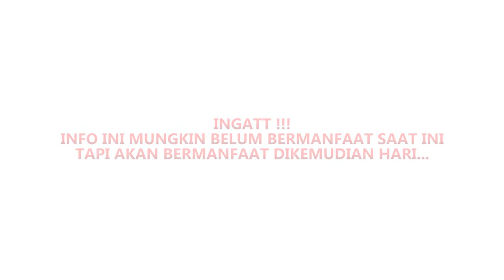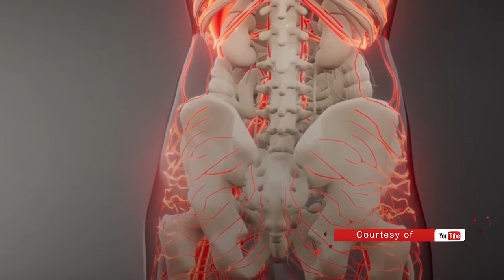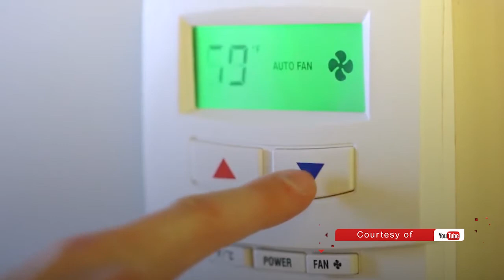PENAH MERASAKAN BADAN TERASA DINGIN ?? FATAL AKIBATNYA !!!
Badan terasa dingin, tapi udara normal ? Nah, ini yang perlu diperhatikan ketika kondisi tersebut dialami oleh Pemirsa MyAlkes. Yuk tonton Vlog MyAlkes kali ini, dan ketahui masalah - masalah pada kesehatan tubuh Anda.

Kami juga membuka pertanyaan via kolom komentar. Pertanyaan Anda, langsung dijawab oleh Dokter kami.